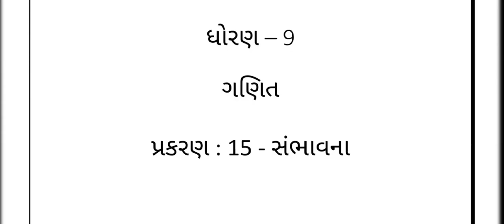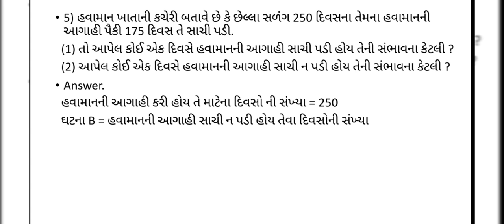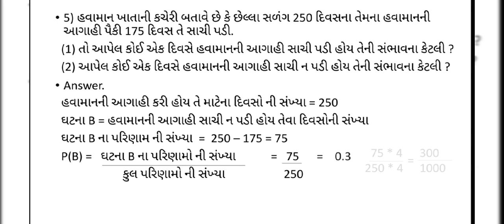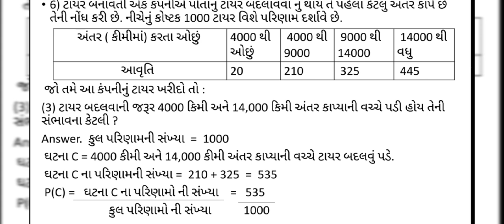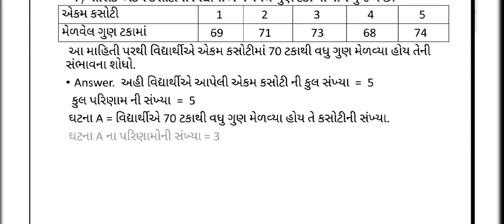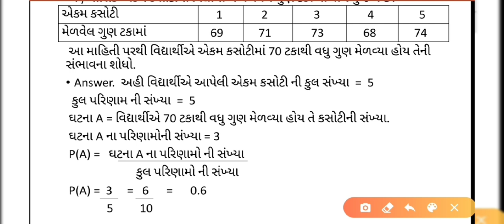NCERT | Std - 9 | maths | Chapter - 15 | sambhavna | Exercise |Part - 3 | ધોરણ- 9 |ગણિત |સંભાવના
NCERT Solutions for class 9 Maths  Chapter  - 15 Probability | Example 4 , 5 , 6